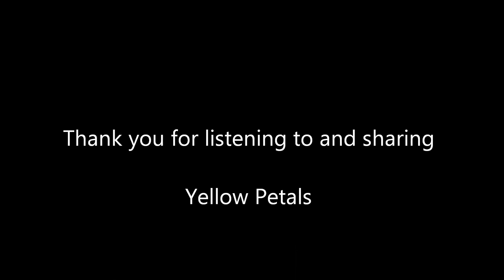Poem: Yellow Petals by Scott "Nadi" Gray, © 2013, All Rights Reserved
Yellow Pedals
Poem of Scott "Nadi" Gray

Motivation: Considerations of bonded love while on a trip to San Francisco, CA, USA.

Yellow Petals photo taken in San Francisco.

Written words:

I stand in the sunlight thinking of her

Her gentle calm, amidst cold and dark and storm
Her mind's order, hearth bestowed, gift of warmth
She flies gracefully through my invisible doors
And I swim in sacred oceans of her bottomless shores
Her temple sanctuary weaves dreams that call
Her fiery combustion ignites my love for all

Can there be possession where there is promise?

No. No there is no sky for birds without wings
No shattered glass to open our veins
Yellow petals lay below our feet
Bitterness abated, cup oh so sweet
Yellow petals find tree tops in winds so pure
While I stand in the sunlight thinking of her